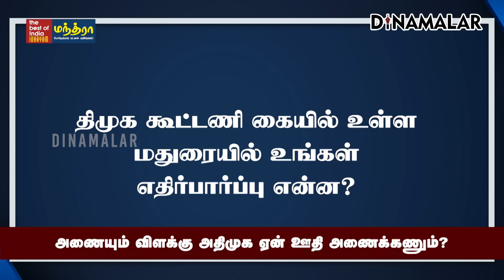தமிழக ரிசல்ட் பற்றிகவலையில்லை BJP Candidate Rama srinivasan| Admk| stalin Theni lok sabha Election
அணையும் விளக்கு அதிமுக
ஏன் ஊதி அணைக்கணும்?

பாஜ மதுரை வேட்பாளர்
ராம சீனிவாசன்

தமிழக ரிசல்ட் பற்றி
கவலையில்லை
BJP Candidate Rama srinivasan| Admk| stalin Theni lok sabha Election